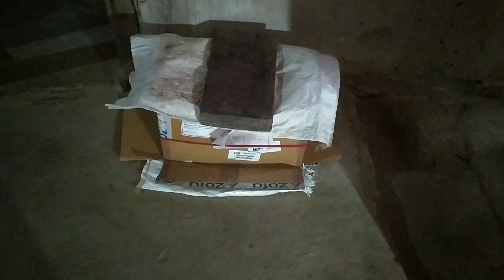cage close but rooster roaring 🐓